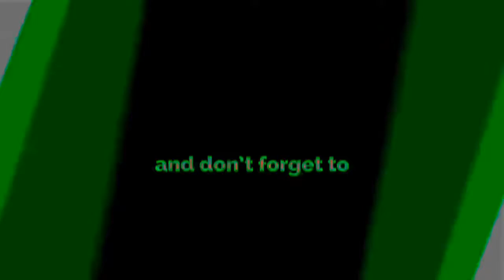Bahubali 3 Trailer | Fanmade | Anushka Shetty | Prabhash | Tamannaah | S S Rajamouli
This is a Fanmade Trailer not a real trailer.

Bahubali 3 Trailer | Fanmade | Anushka Shetty | Prabhas | Tamannaah | S. S.

Rajamouli This movie will probably release in 2019.

This is a Fanmade unofficial trailer and is made just for the entertainment purpose.

Bahubali 3, though it will not be the third part of this super successful franchise. But still the audience will get to see a version of it. This is what SS Rajamouli, the director said in the recent interview.बाहुबली 2' के बाद एसएस राजामौली बनाएँगे 'बाहुबली 3' ? ये रहे सबूत. Dharmendra Dubey | April 26, 2017 9:25 AM IST. बाहुबली... एक ऐसी फिल्म जिसने दुनियाभर को अपनी तरफ आकर्षित किया। Baahubali 3 Prequel Story revealed | राजामौली बना रहे हैं बाहुबली 3! ऐसी होगी फिल्म की कहानी - बाहुबली के बाद अब बाहुबली 3 भी बनने जा रही है. devasena, bahubali 3 trailer, anushka shetty, bahubali 3 hindi

hindi Cast : anushka shetty Prabhas Tamannaah

Director : S. S. Rajamouli

Language : hindi